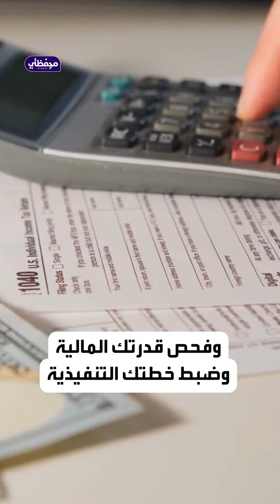لماذا تفشل بعض المنتجات؟ هنا الإجابة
محفظتي تكشف أهم أسباب قد تتسبب في فشل المنتجات في السوق